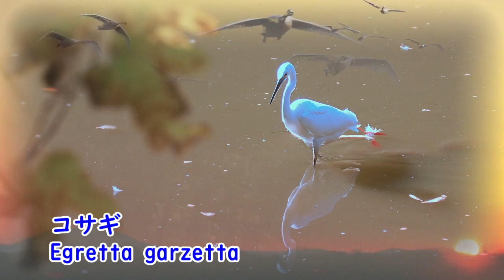【写真道楽】 冬の被写体・野鳥たち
【再生リスト・写真道楽】